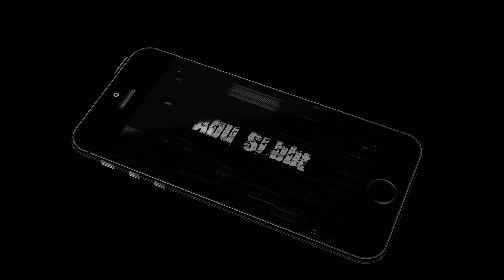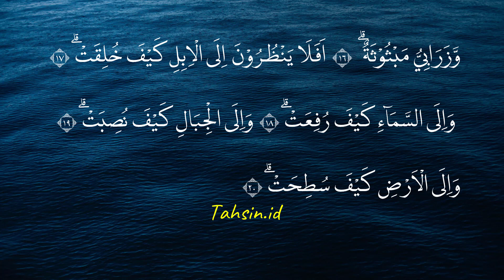Tajwid Surat Al Ghasiyah ayat 16-20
Penjelasan hukum tajwid atau bacaan surat Al Ghasyiyah ayat 16-20